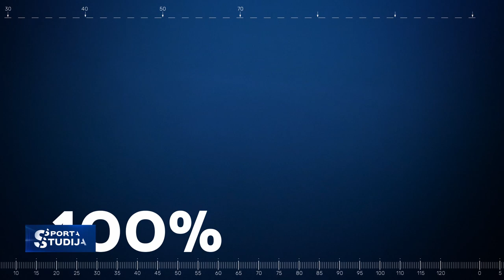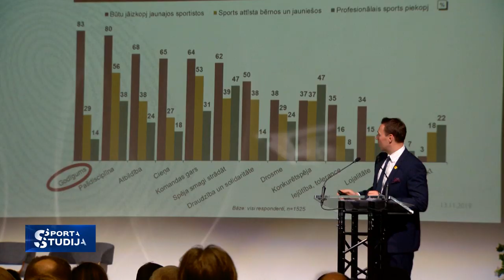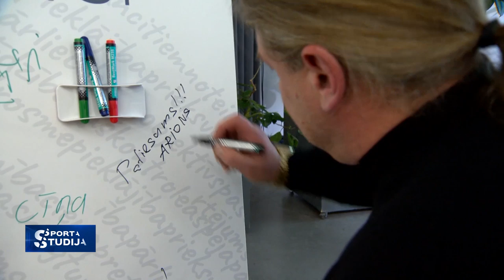Sporta nozare pēc filmas "Dopinga skartie" noskatīšanās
Sporta sabiedrības pārstāvju pārdomas pēc Dāvida Ernštreita filmas "Dopinga skartie" pirmizrādes. Tostarp arī filmas varoņu - trīs pieķerto sportistu atziņas par patiesu un godīgu sportu.